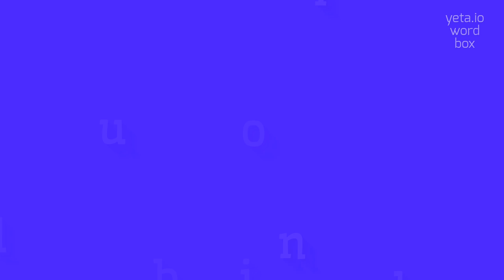BILOCULINE - HOW TO PRONOUNCE IT?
BILOCULINE - The Real Way To Pronounce Biloculine in 2023

BILOCULINE Meaning And Definition:
Biloculine refers to a type of alkaloid compound found in certain plants.
It is characterized by having a structure with two distinct chambers or compartments, hence the name 'biloculine'.
These compounds are often found in species of the Apocynaceae and Asclepiadaceae plant families.
Biloculine compounds may exhibit various pharmacological properties and may have potential applications in drug development and research.
BILOCULINE Pronunciation:
To pronounce 'biloculine', you can break it down into syllables as 'bi-lo-cu-line'.
The stress falls on the second syllable, 'lo'.